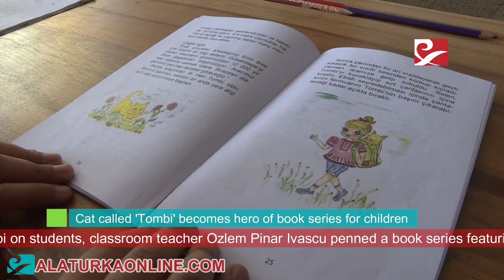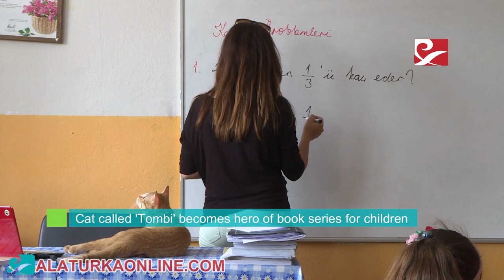Cat called 'Tombi' becomes hero of book series for children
Tombi, an orange tabby cat who became known as the classroom cat in a primary school, becomes hero of book series for children.

Inspired by the positive effect of Tombi on students, classroom teacher Ozlem Pinar Ivascu penned a book series featuring Tombi as the main character. Aiming to entertain children while teaching them, the book series takes Tombi and his friends to different corners of Turkey.

Tombi's adventures will continue through 10 books and in the second book, he will take a tour through the ancient city of Ephesus.

The book series is written for elementary school students. The revenue of the book series will be donated to animal shelters.